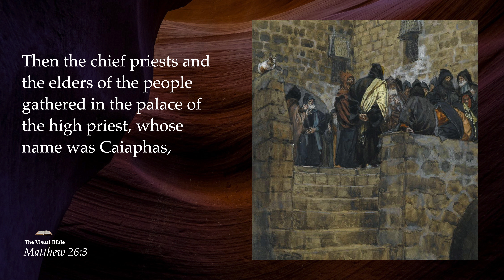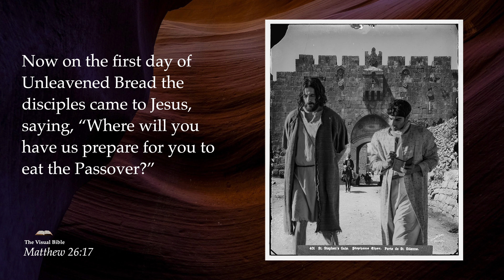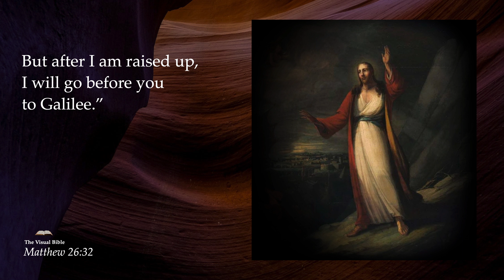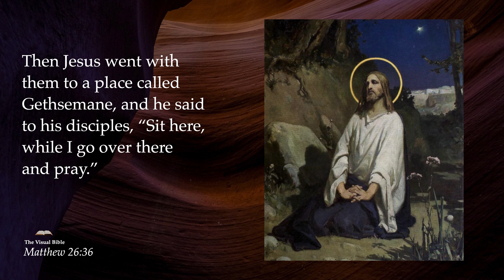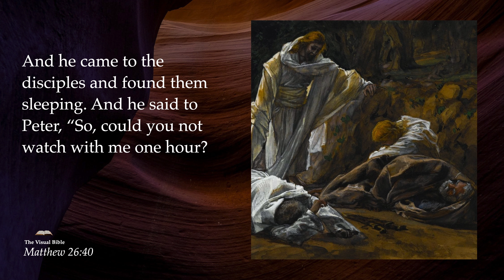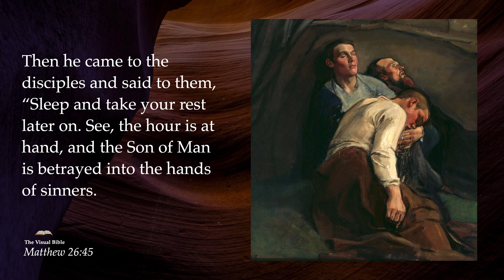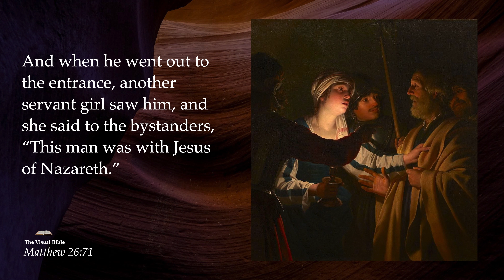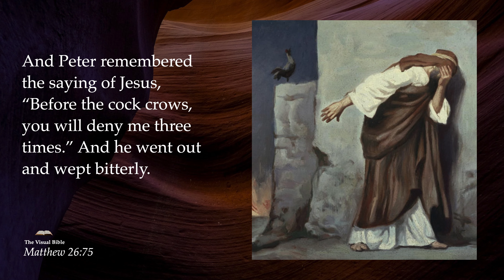Matthew 26⎜Every verse illustrated by classical paintings.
A visual Bible commentary of Matthew's Gospel with every verse illustrated by classical paintings and historical photos of the Holy Land from the early 1900s.
Narrated by Rory McClure.
Paintings, photos and illustrations curated, created, photoshopped and edited by Rory McClure.

▬ Contents Of Matthew 26  ▬
0:00 - The Plot to Kill Jesus
0:45 - Jesus Anointed at Bethany
01:35 - Judas to Betray Jesus
01:55 - The Passover with the Disciples
03:08 -  The Institution of the Lord's Supper
03:32 - Jesus Foretells Peter's Denial
04:19 - Jesus Prays in Gethsemane
06:13 - Betrayal and Arrest of Jesus
07:48 - Jesus Before Caiaphas and the Council
09:26 - Peter Denies Jesus